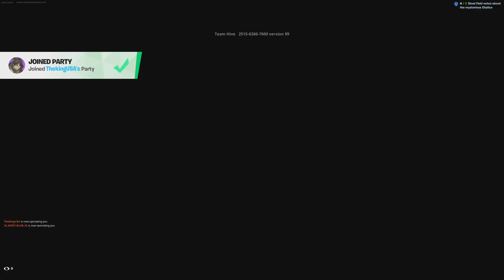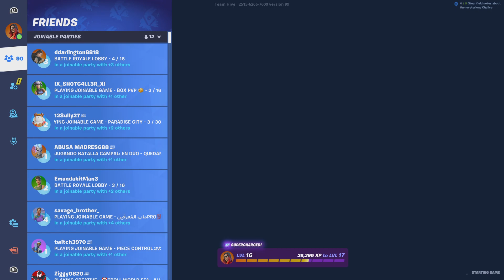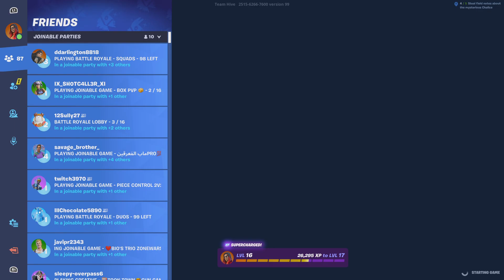Imagine teaming So trash💀☠️☠️☠️☠️💀💀💀💀💀